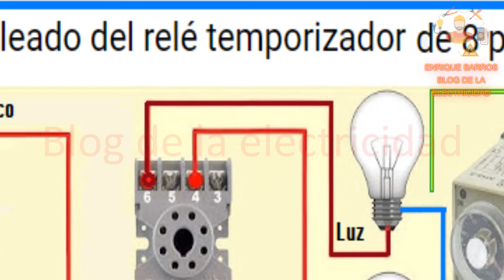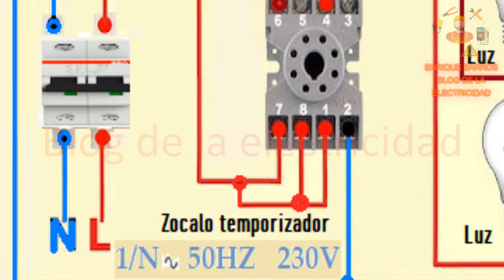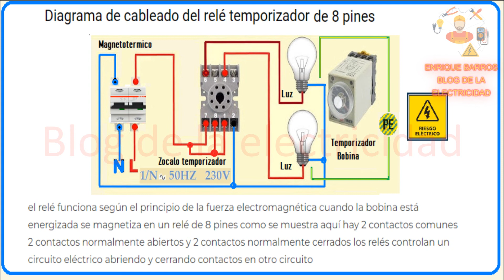diagrama de cableado del relé temporizador de 8 pines